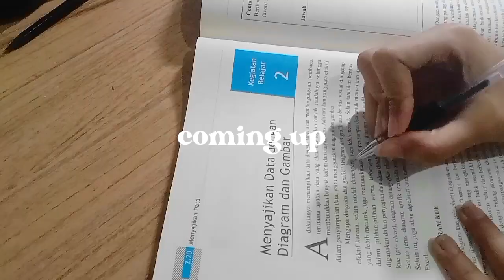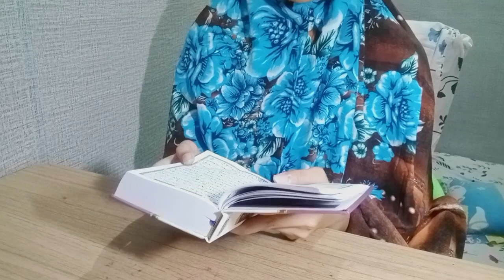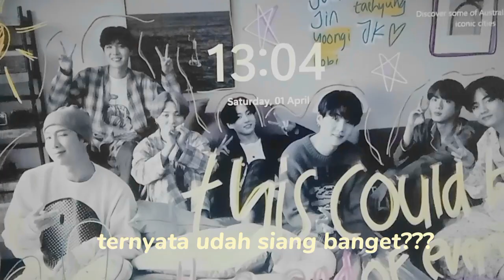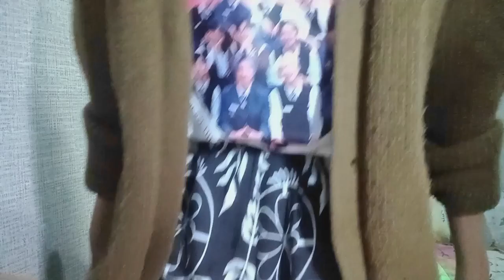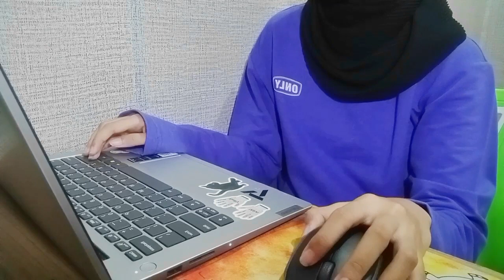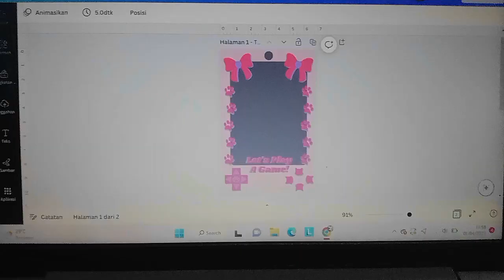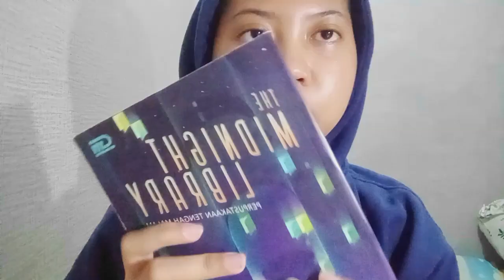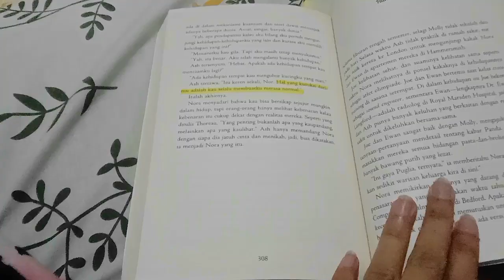A DAY IN MY LIFE RAMADAN EDITION 🌟 fasting, monthly goals, reading book📖, etc | Indonesia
✧･ﾟ: *✧･ﾟ:*✧*:･ﾟ✧*:･ﾟ✧*:･ﾟ✧*:･ﾟ✧
.⋆｡⋆☂˚｡⋆｡˚☽˚｡⋆.｡･:*:･ﾟ★,｡･:*:･ﾟ☆